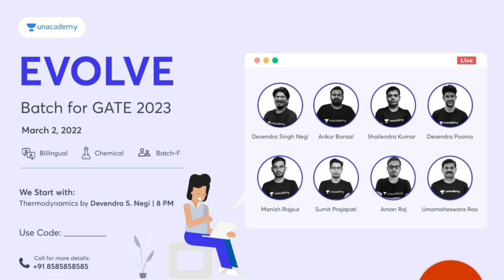बिना GATE Exam दिए NTPC में जॉब कैसे पाए | Apply Now 🔥🔥